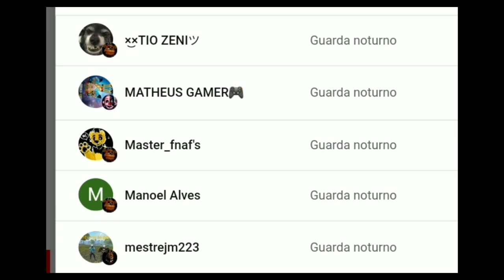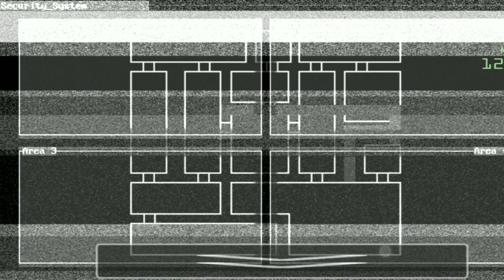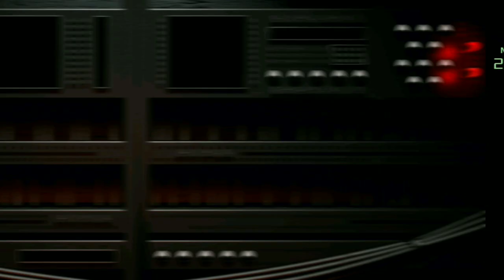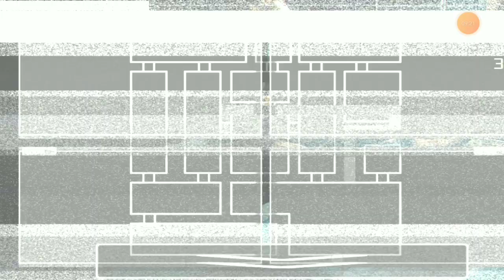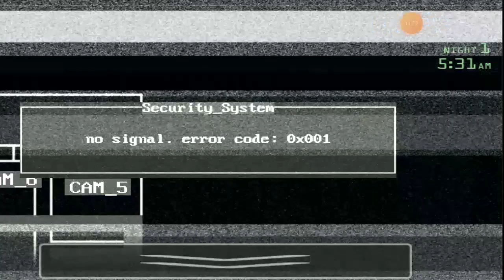essa foi uma das melhoras fã games de five night at freddys que eu já joguei jolly 3